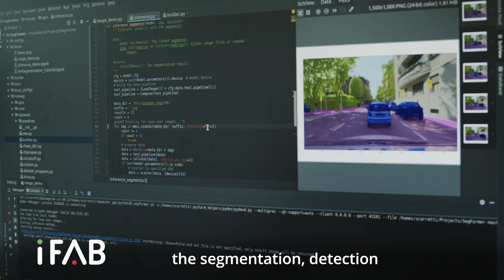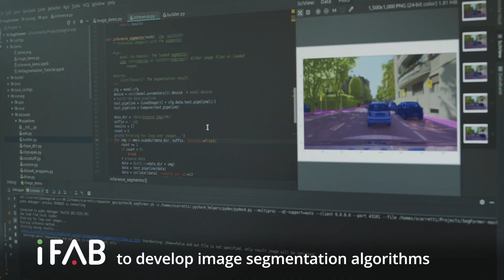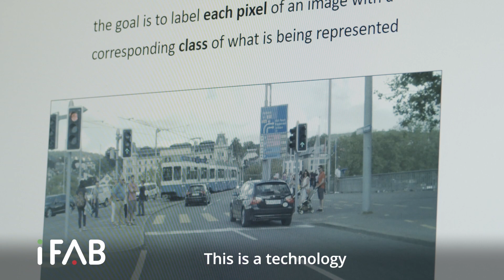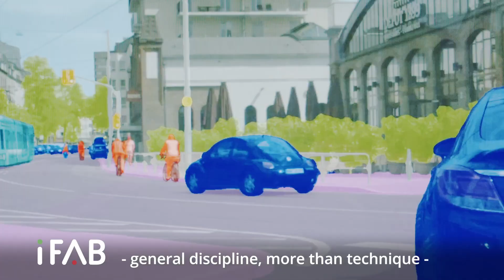IFAB Projects: ROADSTER – ROAd Digital Sustainable Twins in Emilia-Romagna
Research partners: IFAB, UNIMORE, UNIBO, UNIPR, CINECA, Unipol Group S.p.A.

ROADSTER aims at investigating and developing new state-of-the-art AI solutions in Computer Vision and Deep Learning for assessing a new framework of “Digital and Sustainable Twin” of the complex ecosystem of roads and transportation facilities in industrial areas. The proposal is very innovative as it shifts the focus from the classical “Smart city” environment to that of industrial production areas, which are very critical for our territory in terms of traffic intensity, pollution, and workers’ safety.
The goal is to provide new data, processed online and off-line with new Italian Services regarding a) road conditions and anomalies around industrial sites;
b) personalized services about traffic conditions for optimizing transport scheduling;
c) the improvement of workers safety during their journeys to/from the workplace.

ROASTER has two key aspects: it aims to provide valuable scientific results in AI and will be a proof-of-concept of a very ambitious and largely scalable project to create an Italian answer in the management of mobility data, devoted to the support of industry production and of the ecological transition.